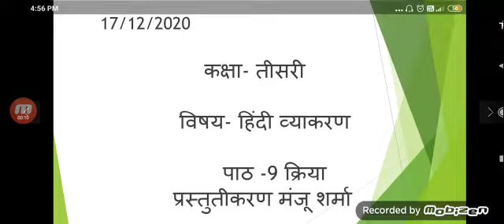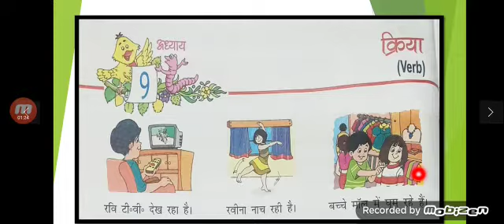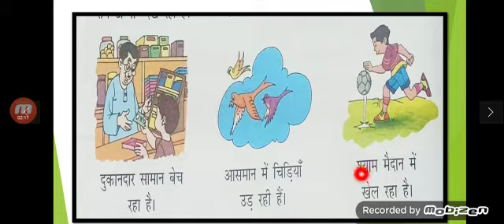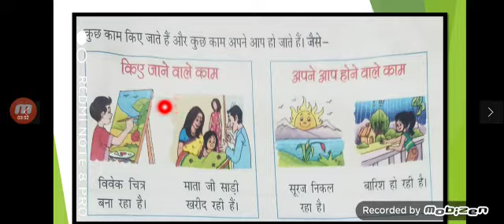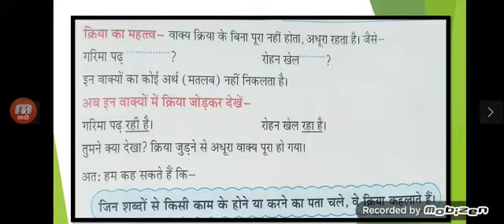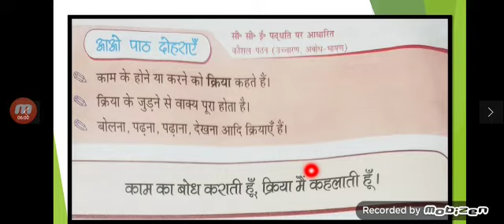Class III Hindi Lesson 9 Verb